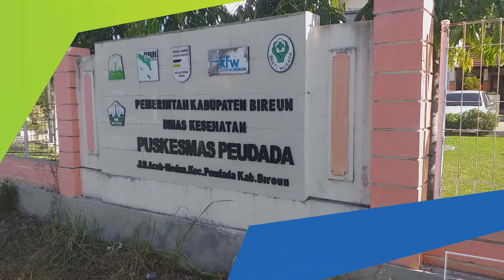Plt Bupati Bireuen Monitoring Kesiapan Puskesmas dan Serahkan Alat Pelindung Diri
SERAMBINEWS.POM, BIREUEN - Plt Bupati Bireuen, Muzakkar bersama sejumlah pejabat terkait melakukan monitoring kesiapan Puskesmas Peudada dalam rangka pencegahan virus corona.

Selain melihat langsung beberapa ruang rawat inap, Plt Bupati Bireuen juga menyerahkan Alat Pelindung Diri (APD) untuk Puskesmas Peudada.

Pada kesempatan ini, Plt Kadiskes Bireuen, Irwan A Gani mengaku pihaknya masih kekurangan APD, sehingga penggunaannya lebih mengutamakan bagi tenaga medis.

Disisi lain, Puskesmas Peudada saat ini memiliki empat orang dokter dan 47 perawat, ditambah tenaga lainnya dengan jumlah keseluruhan 165 orang.

Mereka bertugas memberi pelayanan kesehatan bagi 52 desa disana, dengan jumlah penduduk mencapai 27.000 jiwa lebih.